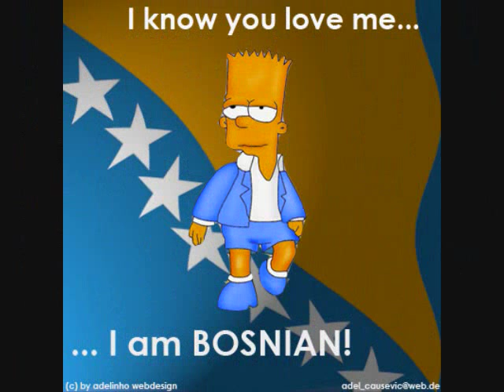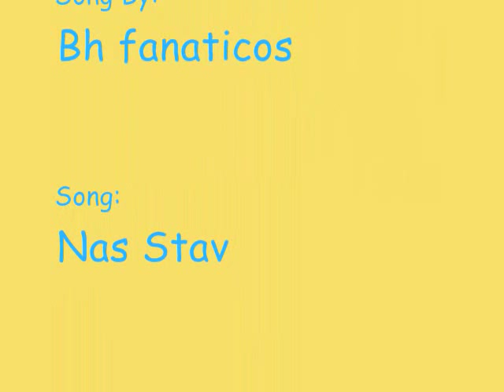* Bosnia Slideshow *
Bosnian SlideShow Do not own the song,